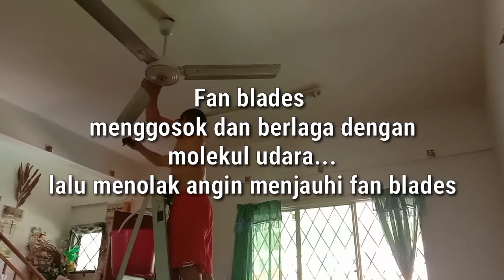MENGAPA KIPAS BERHABUK WALAU BERPUTAR SETIAP HARI?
Why is the fan dusty even though it rotates every day?

Ref. resources :
1. Kay Suhaimi (Kategori Informasi)
2. Science
3. Imponderables
4. Quora